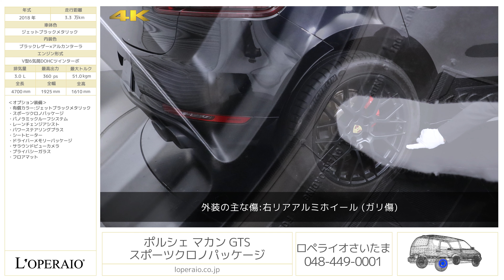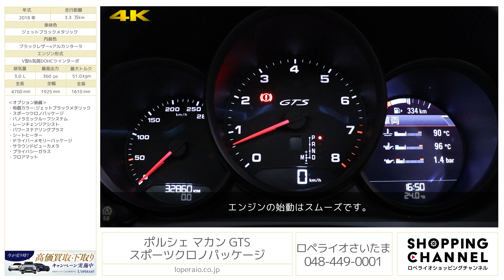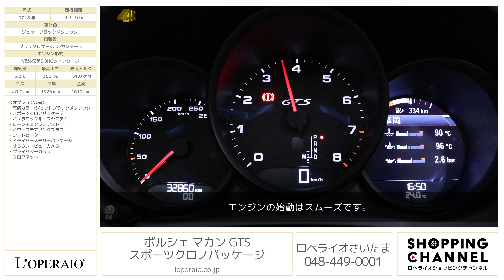ポルシェ マカン GTS スポーツクロノパッケージ 2018年式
ジェットブラックメタリック/ブラックレザー×アルカンターラ、フロア7AT(PDK)、右ハンドル、ディーラー車、【車検令和5年3月迄】

豊富なオプションが装備されたマカンGTSが入庫致しました。ポルシェの中で最も運転しやすく、街乗りからオフロード、スポーツ走行まで様々なシーンで大活躍すること間違いなし！更に多数のオプションを装備しており、リセールも期待できます！コンパクトSUVですので運転もしやすく、誰からにも親しまれるオススメの1台でございます！ベースモデルよりもスポーティな走りが魅力の一台！

・有償カラー：ジェットブラックメタリック
・パノラミックルーフシステム
・ドライバーメモリーパッケージ

‹マカンGTS専用装備›
・スポーツシャシー
・スポーツエグゾーストシステム（ブラックテールパイプ）
・PASM（ポルシェアクティブサスペンションマネージメントシステム)
・スポーツデザインパッケージ
　-フロントエプロン
　-サイドスカート
　-リアエプロン
　-ルーフスポイラー
・RSスパイダーデザインマットブラック20インチアルミホイール
・PDLS付ブラックインサートバイキセノンヘッドライト
・ティンテッドLEDテールライト
・GTSロゴ付マットブラックサイドブレード
・ハイグロスブラックサイドウィンドウトリム
・リアGTSブラックロゴ
・8way電動調節GTSスポーツシート
・ヘッドレストGTSロゴ刺繍
・GTSレザーパッケージ（アルカンターラシートセンター/アームレスト/センターコンソール/ドアアームレスト）
・ブラッシュドアルミニウムインテリアパッケージ

‹主要諸元›
3.0L V型6気筒DOHCツインターボ、360ps/51.0kgm、全長×全幅×全高mm 4700×1925×1610mm